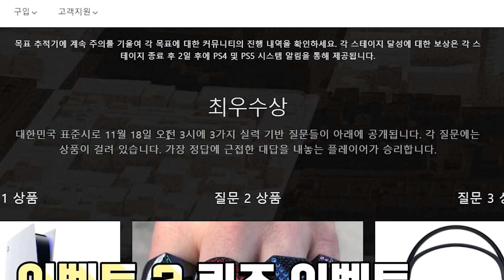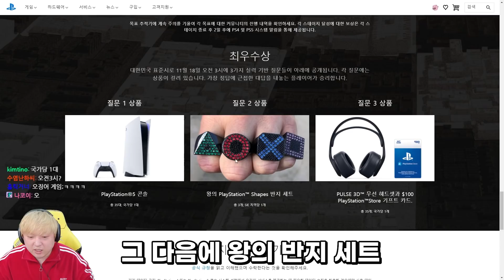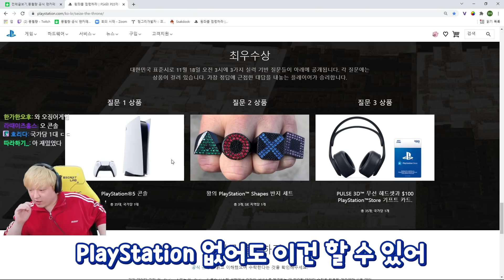시청자와 함께 차린 지옥의 레스토랑ㅋㅋㅋㅋ (오버쿡드 / PS5 왕좌를 점령하라)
풍월량과 함께 진행한 “왕좌를 점령하라” 캠페인에 참여해주세요!
11/4 부터는 이스터에그 이벤트도 추가되었으니, 참여하시고 다양한 경품도 얻어가세요!

- 오버쿡드 (Overcooked! All You Can Eat)
- 2021년 11월 4일 방송
- 편집 : 만두